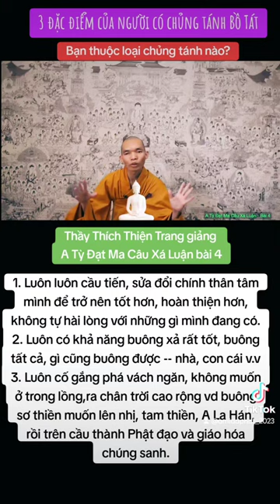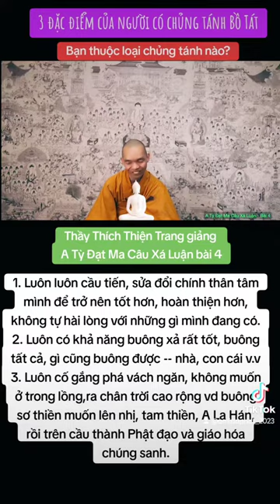3 ĐẶC ĐIỂM CỦA NGƯỜI CÓ CHỦNG TÁNH BỒ TÁT. Thầy Thích Thiện Trang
3 ĐẶC ĐIỂM CỦA NGƯỜI CÓ CHỦNG TÁNH BỒ TÁT.

1. Luôn luôn cầu tiến, sửa đổi chính thân tâm mình để trở nên tốt hơn, hoàn thiện hơn, không tự hài lòng với những gì mình đang có.
2. Luôn có khả năng buông xả rất tốt, buông tất cả, gì cũng buông được -- nhà, con cái v.v
3. Luôn cố gắng phá vách ngăn, không muốn ở trong lồng,ra chân trời cao rộng vd buông sơ thiền muốn lên nhị, tam thiền, A La Hán, rồi trên cầu thành Phật đạo và giáo hóa chúng sanh.

Không học A Tỳ Đàm uổng phí 3/4 cuộc đời,  thầy giảng hay kiểu này bà già cũng hiểu ạ.

LCX004- A Tỳ Đạt Ma Câu Xá Luận (Vi DIệu Pháp) - Phẩm Thứ 1 - Buổi 4|| Thích Thiện Trang
Nam Mô A Mi Đà Phật